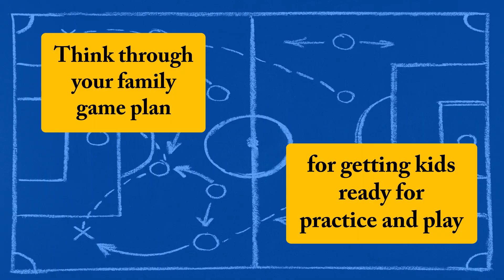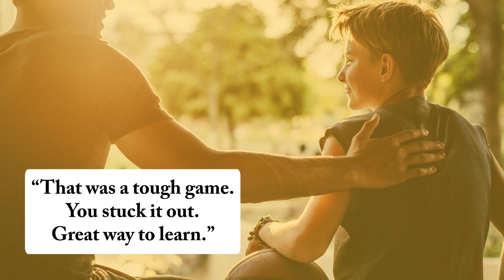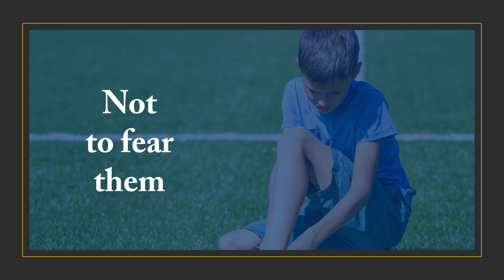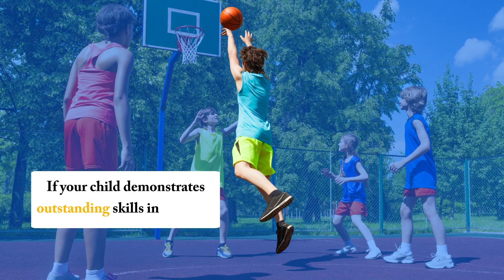Success Mindset For Parents of 6-to-12-Year-Olds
Use a Success Mindset to help prepare children for a happy sports experience and make family memories about the joys of learning and playing together.

inCourage provides evidence-based strategies to help young athletes and adults improve the culture of youth sports and stem the alarming attrition of young people participating in organized athletics.

We translate academic research into informative, impactful and actionable solutions that help athletes, coaches and parents understand one another and communicate more effectively. inCourage videos, blogs and other content are free to all.